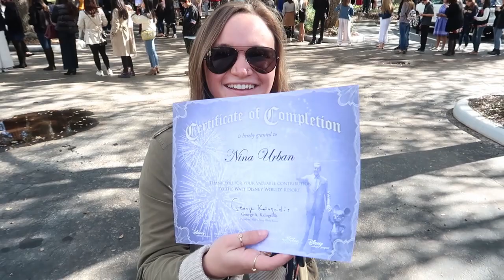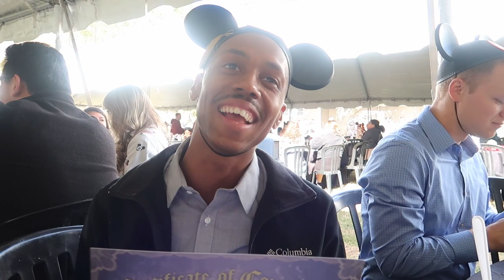speech // Last FALL DCP 2018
Decided to put all my friends on the spot to give an end of program speech! enjoy!